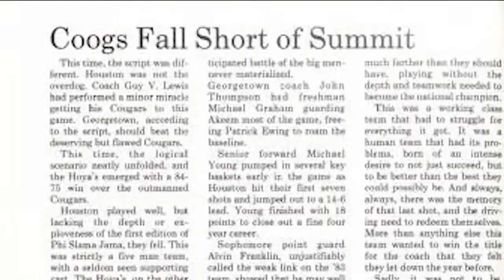CORREA "Pictures Are Worth a 1,000 Words"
I accessed decades-old photos from the University of Houston archives.  I found free downloadable music and did a little research in an effort to share unique perspective with the Twitter audience about why UH's invitation to the Sweet 16 was such a big deal. No matter where you're viewing the content, the story makes sense.